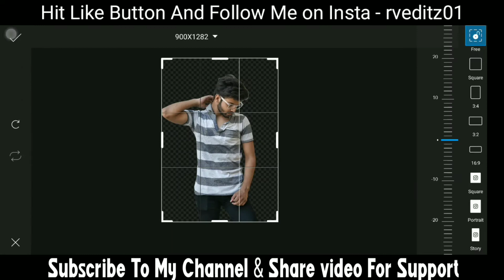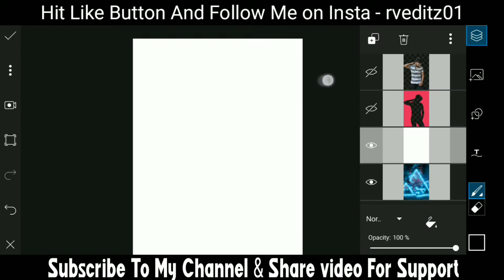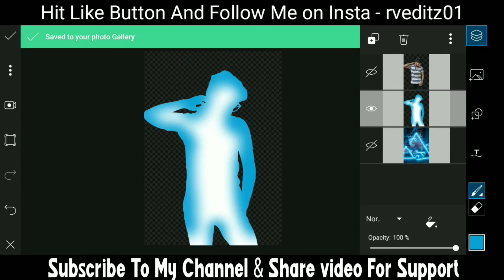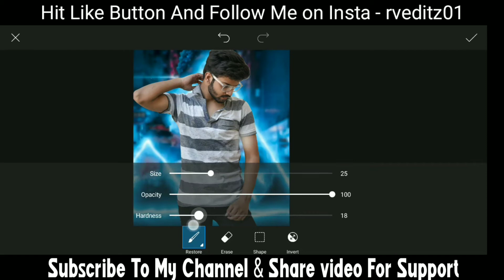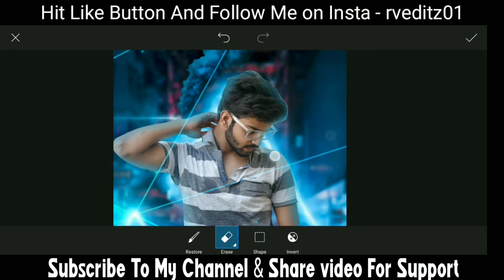Illution Light Artwork Picsart Editing Tutorial | Picsart Neon Light Photo Editing - RV EDITZ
𝗔𝗺𝗮𝘇𝗶𝗻𝗴 𝗩𝗶𝗱𝗲𝗼𝘀 𝗟𝗶𝗸𝗲 𝗧𝗵𝗶𝘀.

𝗙𝗼𝗿 𝗟𝗮𝘁𝗲𝘀𝘁 𝗩𝗶𝗱𝗲𝗼'𝘀 𝗡𝗼𝘁𝗶𝗳𝗶𝗰𝗮𝘁𝗶𝗼𝗻𝘀

Mai Background Yaha Se Download Karta hu 😍

Just One Click To Erase Background😱

Face  Smoth Kaise Kare Photo Editing Mai 😊

 🤗Follow for break the target 🤗

preset kaise download
preset kaise bnaye
preset kaise load karen
preset kaise banate hai lightroom mai
picsart photo editing tips and tricks
lightroom photo editing tips and trick
picsart photo editing tutorial
run photoshop in picsart
picsart editing
3d stylish photo editing
instagram new stylish photo editing
picsart editing  tutorial
picsart low quality image problem
picsart low to high
picsart pixel problem
photo editing mein chehre ko gora kaise kare
car photo editing picsart
picsart photo editing car background
snapseed car photo editing
picsart new style editing 2020
picsart photo manipulation editing tutorial
nsb pictures photo editing
Snapseed bright skin photo editing

sukriya😇